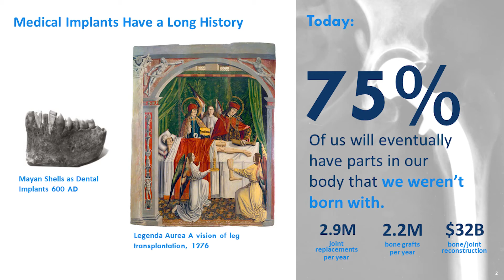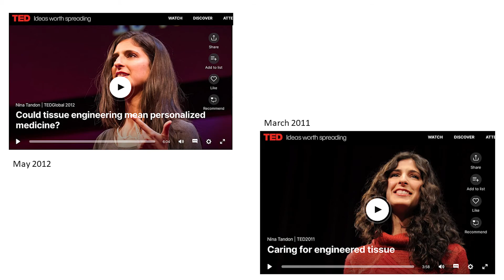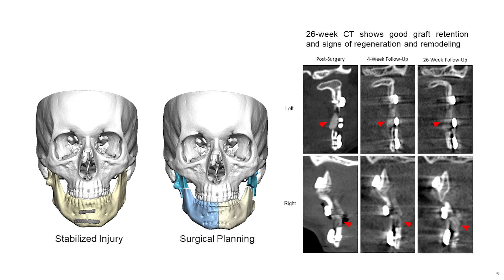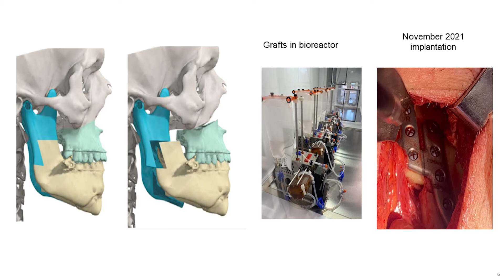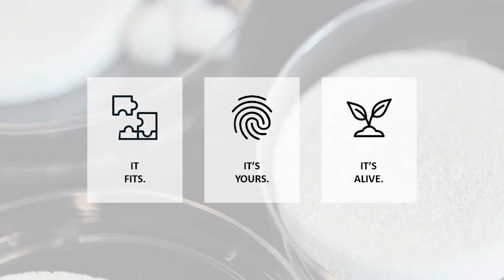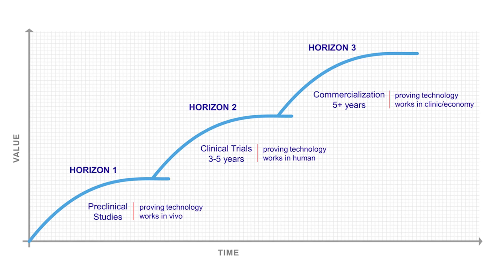A new plan for the future: a puzzle body! | Nina Marie Tandon | TEDxPadova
Today, around 75% of people acquire parts of their bodies that they were not born with, and This wouldn't be a problem, except that we injure ourselves earlier in life and live longer - and synthetic implants fail the sooner we get them. These substitutes need to last a lifetime, and for this reason, tissue engineers are working on developing living solutions using nature's oldest building block: the cell.
The new vision changes things by using not pills or devices as therapies but rather our own body, our stem cells as medicines.
The advantages of this type of approach are many. It’s like e Puzzle, it’s part of our body and she will not reject itself; While this piece of “puzzle” will grow with us for the rest of our lives.
The plan for the future is to apply this approach to multiple areas of the body, including cartilage and connective tissues. Nina Marie Tandon è un'ingegnere biomedico americano. È CEO e co-fondatrice di EpiBone. Attualmente è professore a contratto di ingegneria elettrica presso la Cooper Union ed è ricercatrice
senior presso il Lab for Stem Cells and Tissue Engineering presso la Columbia. È stata TED Fellow nel 2011 e TED Fellow senior nel 2012. This talk was given at a TEDx event using the TED conference format but independently organized by a local community.